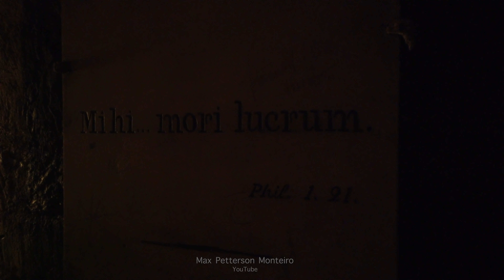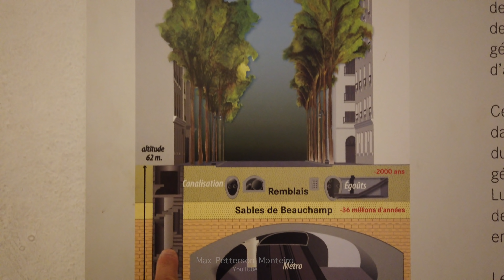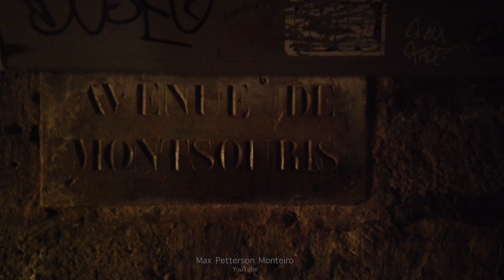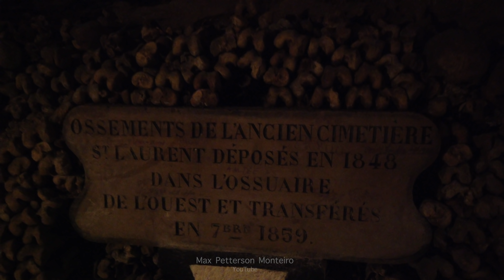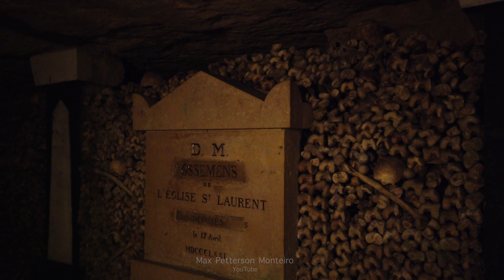CATACUMBAS DE PARIS - CURIOSIDADES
Hoje eu fui visitar um dos maiores ossuário subterrâneos do mundo. Mais de 5 milhões de ossos empilhados por quilômetros de túneis no subsolo de Paris.